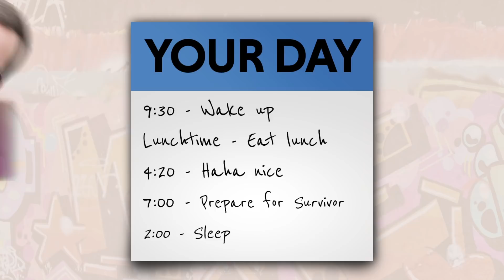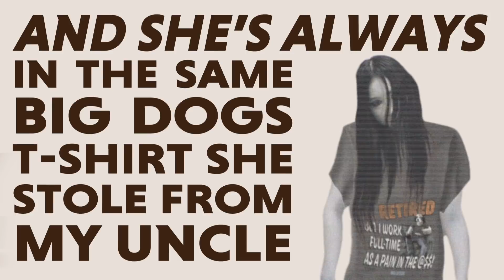A Very Sexual Spirit - MBMBaM Typography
A fresh new MBMBaM video MEANT FOR YOU!!!

A little typography of my favorite Haunted Doll Watch segment; a doll so scary that it killed the bit.

Thank you all for the AMAZING (though weirdly delayed) response to my last typography video AND 100(ish) subs! Happy Halloween!